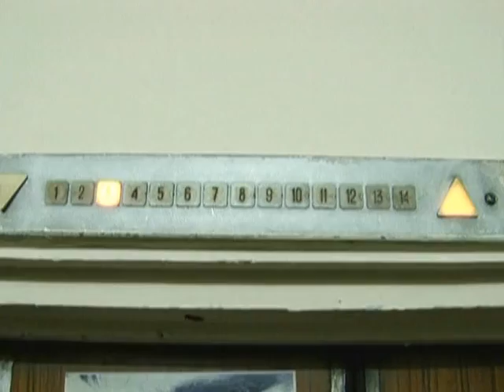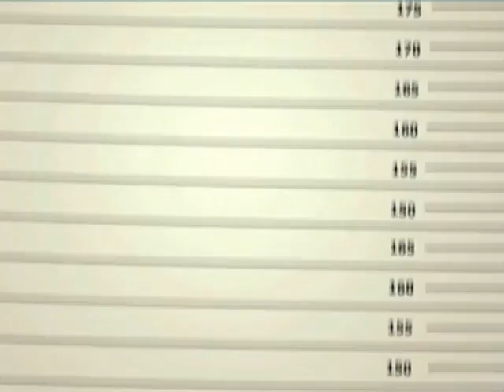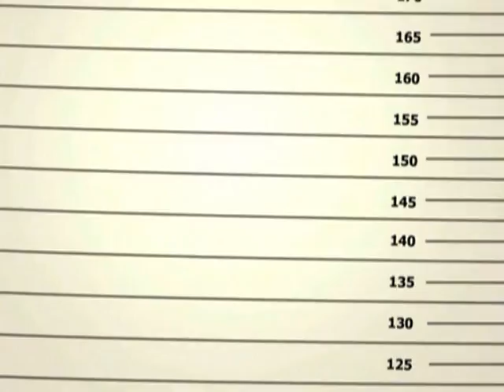Без башни | Выпуск 5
На улицах Москвы становится небезопасно! 9 странных персонажей выходят в город, провоцировать, хулиганить и другими способами выводить из равновесия прохожих.
Пушистый заяц, московский бездомный, «журналист», устраивающий липовые интервью звездам, совершенно неадекватный таксист, красотка-разлучница, флиртующая с парнями, которые в этот момент находятся рядом со своими вторыми половинами и другие сумасшедшие посоревнуются за звание самого безбашенного! Их старания оценят члены жюри и ведущий Доминик Джокер.
Кто из них сведет с ума мир и тебя?